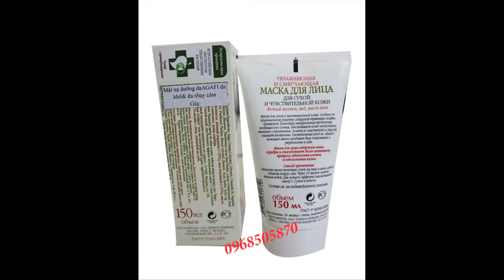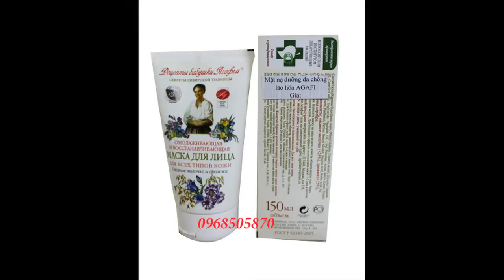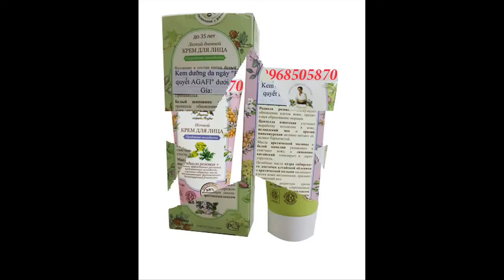Kem dưỡng da chiết xuất từ -98% thành phần thiên nhiên -Bí quyết gia truyền Bà AGAFI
"Bí quyết thảo dược của bà Agafi" là dòng mỹ phẩm dành cho phòng tắm, một sự kết hợp tuyệt vời  giữa các bí quyết cổ truyền trong dân gian vùng Siberia Nga với công nghệ tiên tiến nhất trong lĩnh vực  chăm sóc cơ thể và chăm sóc tóc. Tất cả để phục vụ mục đích rằng bạn bước vào phòng tắm không chỉ vì đó là nơi thú vị mà còn là nơi thực sự bổ ích. Công thức của dòng mỹ phẩm này bao gồm nhiều loại thảo dược từ vùng thiên nhiên sinh thái bậc nhất Nga - Siberia. Và không chỉ trong phòng tắm, mà còn trong cả điều kiện sinh hoạt bình thường của gia đình, và cho cả gia đình, tuy nhiên hiệu quả của các mỹ phẩm này được gia tăng khi bạn sử dụng chúng trong và ngay sau khi tắm.

Các hỗn hợp thu được từ thảo mộc vùng Siberia không chỉ mang đến cho phòng tắm của bạn tràn đầy hương vị quyến rũ của rừng Taiga, mà còn giúp bạn tăng cường hệ miễn dịch, tiêu trừ chứng cảm lạnh và nhiều bệnh tật. Xà phòng tự nhiên Siberia được làm từ 37 loại thảo mộc, là mỹ phẩm lý tưởng chăm sóc cho toàn bộ cơ thể bạn. Đồng thời xà phòng này có thể được sử dụng như gel tắm hoặc dầu gội đầu. Mặt nạ dưỡng thể dòng "Bí quyết bà Agafi" giúp dáng và cơ thể phụ nữ trở nên thon gọn và săn chắc hơn.

Một người thầy thuốc chuyên trị bệnh bằng thảo dược vùng Siberia tên Agafi Tikonovna Ermakova ngay từ thời thơ ấu đã biết rõ "cây thảo dược gì chữa được bệnh gì  ... " . Bí quyết bào chế các loại thuốc thảo dược bà đã được mẹ và bà ngoại mình truyền lại - và những bí quyết thiên nhiên này cứ thế được truyền từ thế hệ này sang thế hệ khác. Đó là các bí quyết được tích lũy từ rất nhiều năm, và xét về mặt tác dụng chữa bệnh và tính độc đáo đôi khi chúng vượt quá những thành tựu của thẩm mỹ hiện đại . Đó là lý do tại sao dòng mỹ phẩm dựa trên bí quyết được kiểm nghiệm qua thời gian của người thầy thuốc thảo dược Siberia này được tạo ra.

Đây là dòng mỹ phẩm đầu tiên được chứng nhận ICE -tiêu chuẩn châu âu về dòng mỹ phẩm thiên nhiên.Các sản phẩm của bà chuyên về các dòng chăm sóc da theo độ tuổi và cấu trúc da , chống lão hóa, chăm sóc mắt ,dưỡng ẩm da , dưỡng trắng da tự nhiên ,các sản phẩm về spa tạo cảm giác thư giãn và đặc biệt là các tinh dầu thiên nhiên.

Dòng sản phẩm đều thể hiện rõ trên bao bì chứng nhận ICE và phong cách thiết kế theo từng loại thảo dược được sử dụng trong thành phần dưỡng da và in trên vỏ hộp vì vậy bất cứ ai có thể dễ dàng nhận ra sản phẩm dù là không biết chút gì về tiếng Nga.